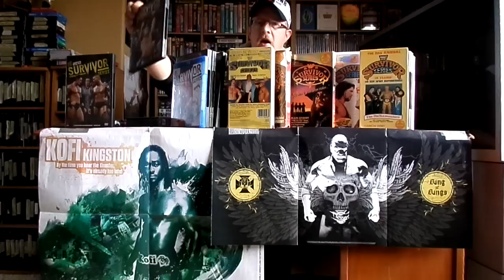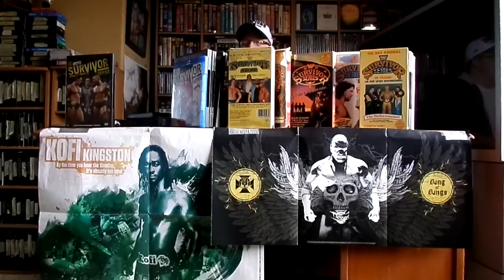The Death Of The WWE Survivor Series